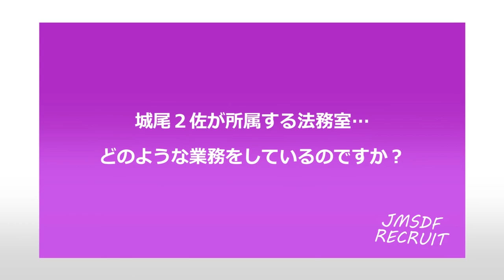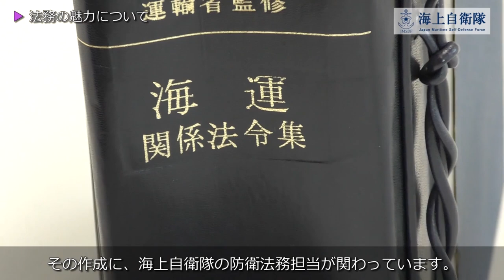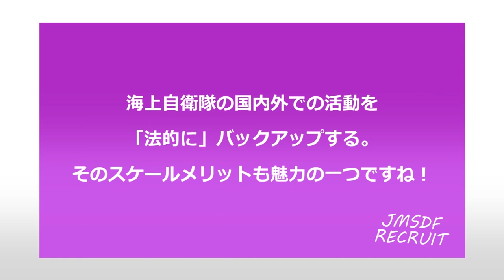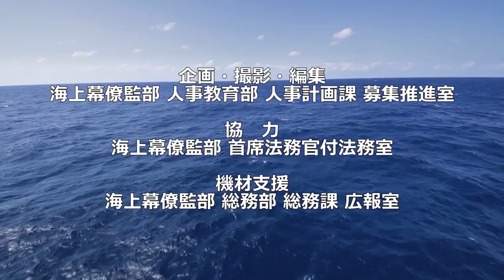【【募集・採用】海上幕僚監部で勤務する幹部自衛官に聞いてみた「法務幹部」篇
海上幕僚監部に勤務する幹部海上自衛官に、現在の業務やその魅力、入隊理由等を聞いてみました。
今回、ご紹介する隊員は、海上幕僚監部 首席法務官付 法務室に勤務する城尾２佐です。

海上自衛官が活躍できるフィールドは艦艇・航空機部隊だけではありません。
法務、装備、防衛交流、通信、経理等さまざまなフィールドで活躍する幹部海上自衛官の姿を通して、より多くの方に「幹部海上自衛官」という職業に興味をもって頂けたら幸いです。

00:23　自己紹介
00:54　法務室の業務について
01:27　防衛法務について
02:15　法務の魅力
03:14　研修や研究（OFF-JT）の機会
04:29　入隊動機
04:56　法務を志望した理由
05:18　これまでの経歴
05:41　大学で学んだ知識・考え方について
06:08　海上自衛隊で働く魅力
06:41　さいごに